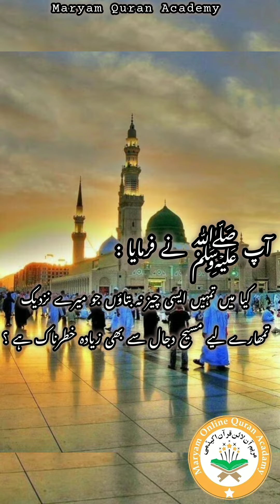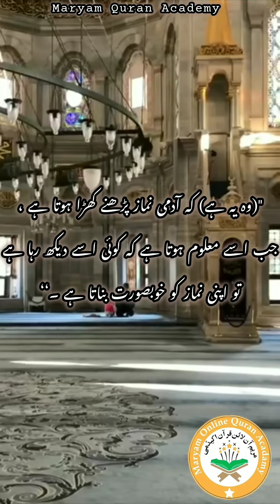Dikhaway ki namaz prhnay walon ka Anjam | Hadees Sharif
Urdu Islamic Qoutes
islamic quotes in urdu
islamic quotes
islamic status
urdu islamic quote
islamic whatsapp
islamic quotes in hindi
islamic video

Do share with your family and friends, so it would be Sadqa-e-Jariya for you and me.

JAZAKALLAH KHAIRAN KASEERA